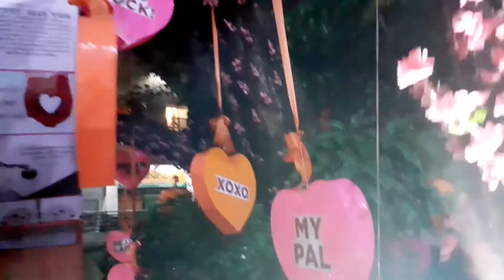Feb.14 FamDate | Mharjz Vlogs